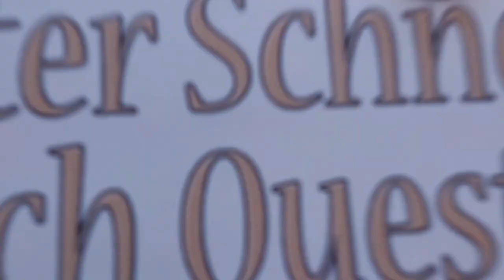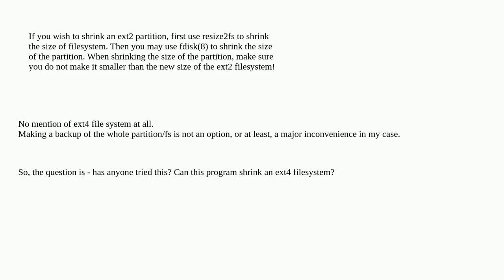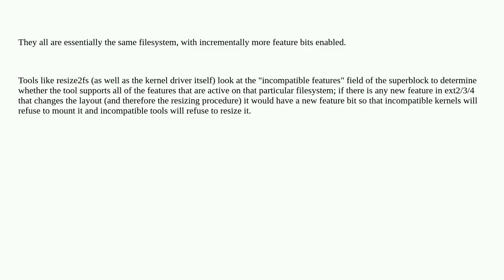resize2fs shrinking ext4 safely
A special thanks goes out to the community

  ext4 filesystems